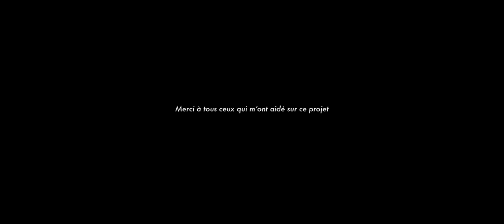THE STORY OF FUGU |ARTHUR PHILIPPE | 1080p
hi friends i am mehul

this video is about fugu

the video credit:ARTHUR PHILIPPE

screen recorder:SAMSUNG SCREEN RECORDER